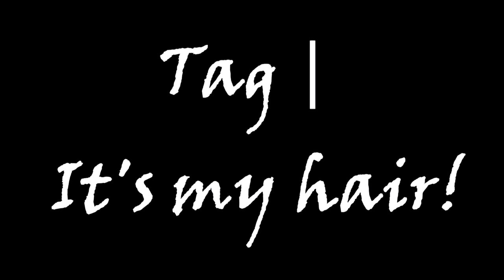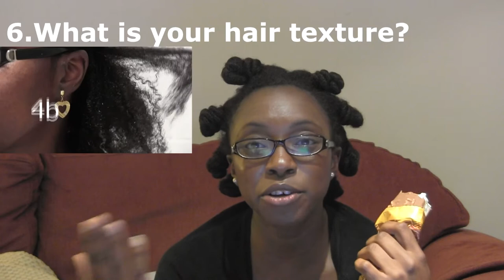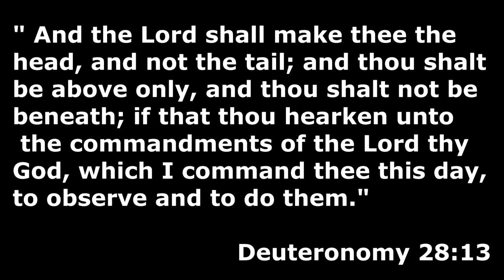Natural Hair | It's my hair tag!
Read me!
Read Me!

Enjoy the tag? Here are the questions:
1. Why did you start your HJ
2. How long have you been on your HJ
3. Are you relaxed, transitioning or natural
4. What is your hair length now
5. What Is your hair length goal
6. What is your hair texture
7. What do you prefer health or length
8. If you could only live with one hair product what would it be
9. What's the worst product you've ever used
10. What is your go to hair style
11. Are you a product junkie
12. How often do you trim your ends
13. How often do you use heat
14. Do you take supplements
15. Your favorite oil
16. Who is your hair crush
17. How long does it take you on wash day
18. Worst thing that ever happen to your hair
19. Do you dye your hair is so what color
20. Who did you tag!

Hair: bantu knots on stretched hair! (Instagram for how-to pictorial)